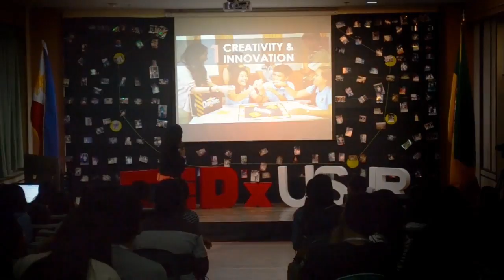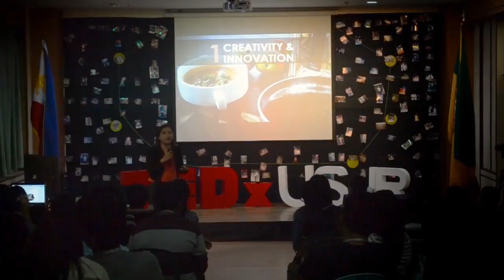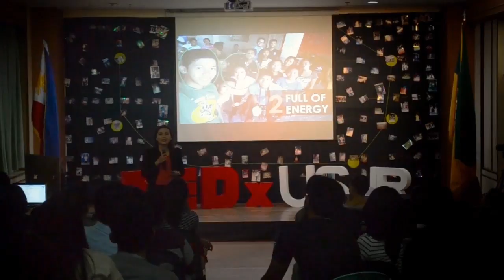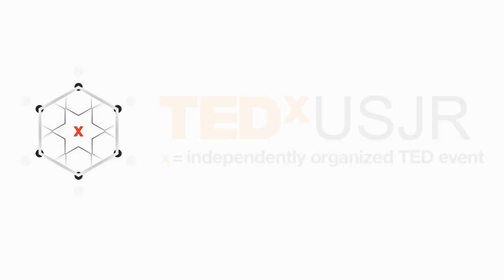Why I Trust in Our Youth | Jenny Lea Tan | TEDxUSJR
Our national hero tells us that the youth is the hope of the fatherland, but does it still ring true in the modern times? As a social worker for years, Jenny Lea Tan has seen how important the youth is in nation building.

A computer science major, Jenny Lea chose the path less travelled - leadership for the youth. With years of experience in social work, one will surely wonder why she gave up a very lucrative career just to work with the youth. She believes in the potential of the youth to make the world a better place.